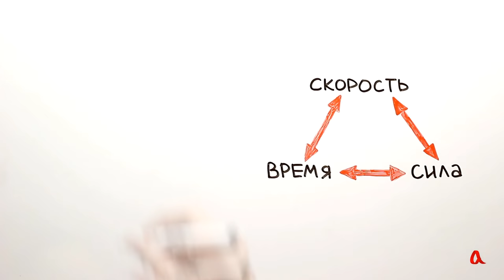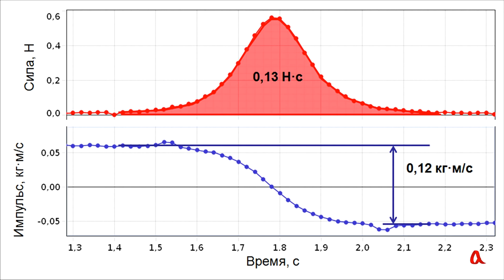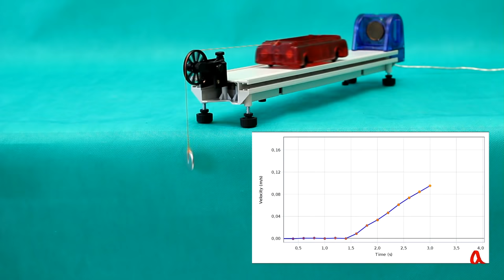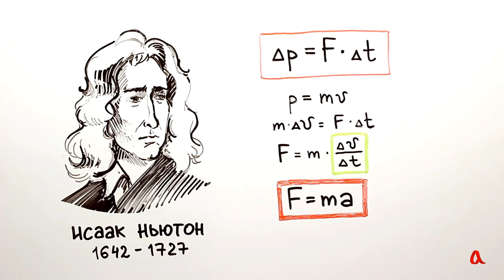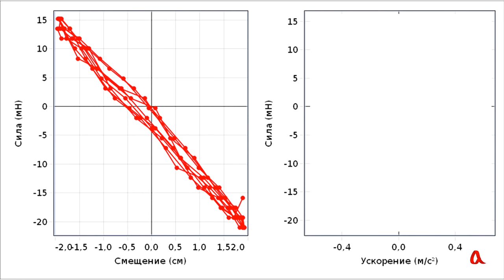Второй закон Ньютона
Второй закон Ньютона связывает изменение импульса движущегося тела с величиной действующей на это тело силы.